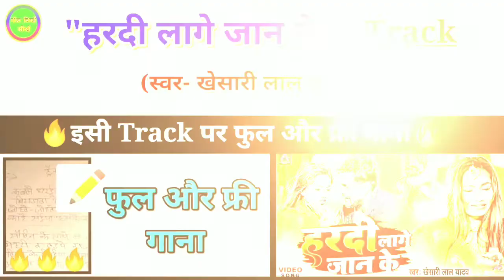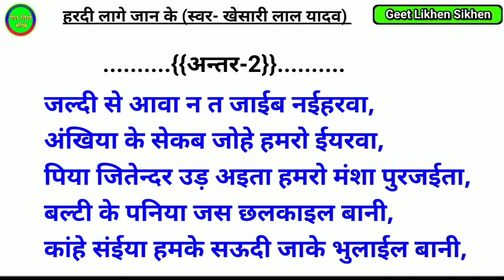हरदी लागे जान के खेसारी लाल यादव // Khesari Lal yadav ke track par full song / Pati aur patani song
Hiii Friends...

Agar aap sab ko hamara ye video pasand aaya ho to is video ko yek like jarur karen..